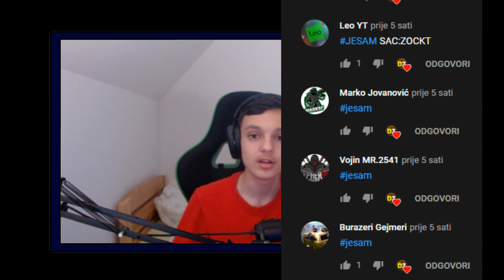VALORANT U FORTNITE-U... w/ ArcadeX